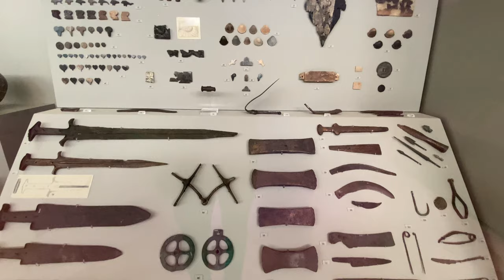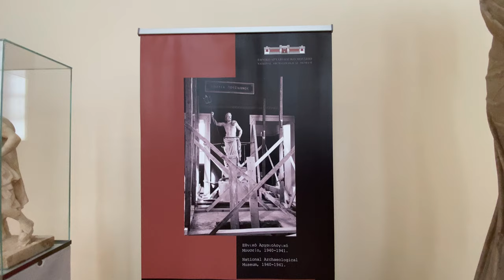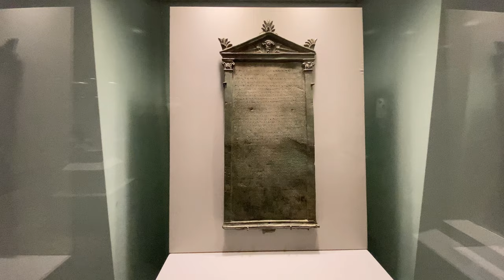Greece Athens National Archaeological Museum walking tour 4k video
Welcome, walking tour here. In your channel, All my efforts show the best for you. I intend to show you all the sights of the different countries that I visit in a beautiful way and on foot.  I hope you enjoy my channel.

The National Archaeological Museum (Greek: Εθνικό Αρχαιολογικό Μουσείο) in Athens houses some of the most important artifacts from a variety of archaeological locations around Greece from prehistory to late antiquity. It is considered one of the greatest museums in the world and contains the richest collection of Greek Antiquity artifacts worldwide. It is situated in the Exarcheia area in central Athens between Epirus Street, Bouboulinas Street, and Tositsas Street while its entrance is on Patission Street adjacent to the historical building of the Athens Polytechnic University.

The first national archaeological museum in Greece was established by the governor of Greece Ioannis Kapodistrias in Aigina in 1829. Subsequently, the archaeological collection was relocated to several exhibition places until 1858, when an international architectural competition was announced for the new museum's location and architectural design.

The current location was proposed and the construction of the museum's building began in 1866 and was completed in 1889 using funds from the Greek Government, the Greek Archaeological Society, and the society of Mycenae. Major benefactors were Eleni Tositsa who donated the land for the museum's building, and Demetrios and Nikolaos Vernardakis from Saint Petersburg who donated a large amount to complete the museum.

The initial name for the museum was The Central Museum. It was renamed to its current name in 1881 by Prime Minister of Greece Charilaos Trikoupis. In 1887 the important archaeologist the Valerios States became the museum's curator.

During World War II the museum was closed and the antiquities were sealed in special protective boxes and buried, to avoid their destruction and looting. In 1945 exhibits were again displayed under the direction of Christos Karouzos and Semi Karouzou. The museum's south wing houses the Epigraphic Museum with the richest collection of inscriptions in the world. The inscriptions museum expanded between 1953 and 1960 with the architectural designs of Patroklos Karantinos.